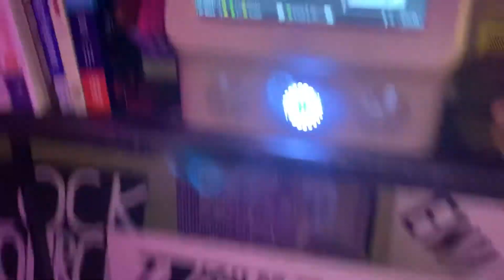Area 15 | Omega Mart. Pt.4 (filmed on 11/25)